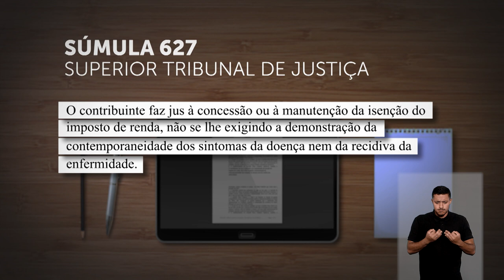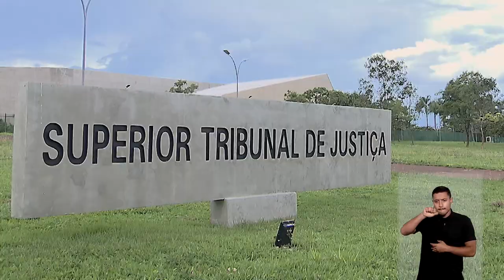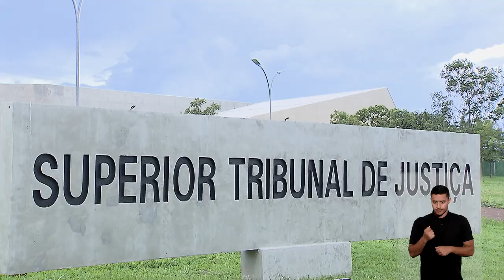STJN nº 351: Programa STJN destaca salvo-conduto em cultivo de maconha com fim medicinal.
O programa STJ Notícias inédito destaca decisão recente da Sexta Turma do Superior Tribunal de Justiça (STJ) que concedeu salvo-conduto para três pacientes cultivarem Cannabis sativa (maconha) para extrair óleo medicinal para uso próprio, sem o risco de repressão por parte da polícia e do Judiciário.  O STJ Notícias é produzido pela Coordenadoria de TV e Rádio do STJ e vai ao ar na TV Justiça toda segunda-feira, às 21h30, com reprises na terça, às 11h; quarta, às 7h30, e no domingo, às 19h. O programa também fica disponível no canal do tribunal no YouTube.